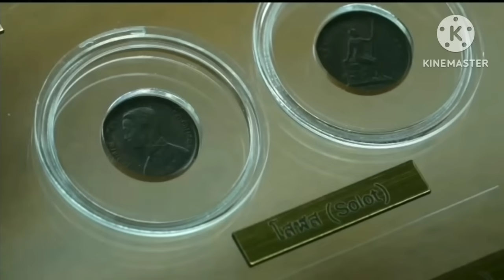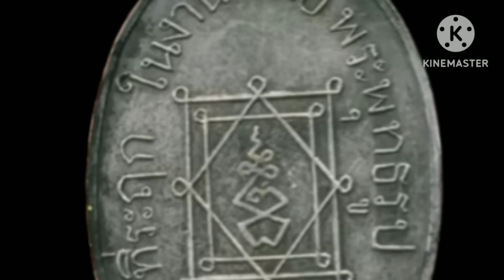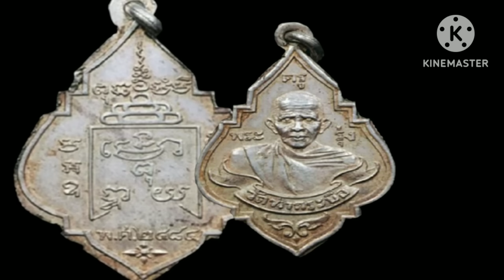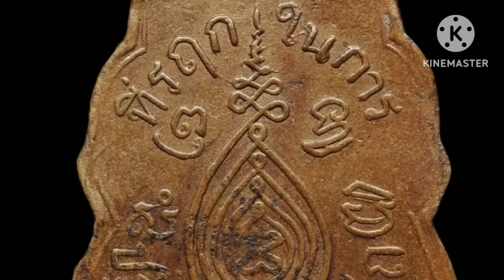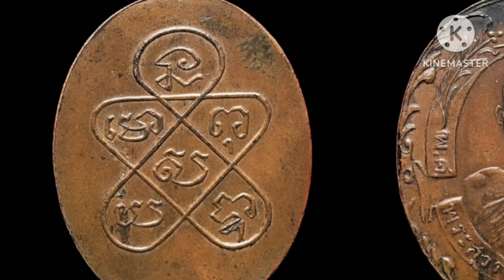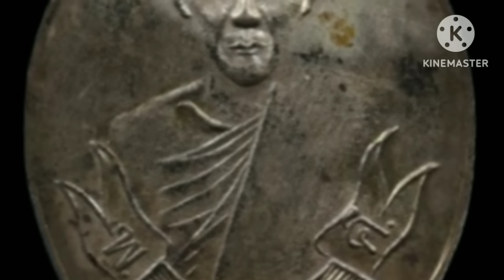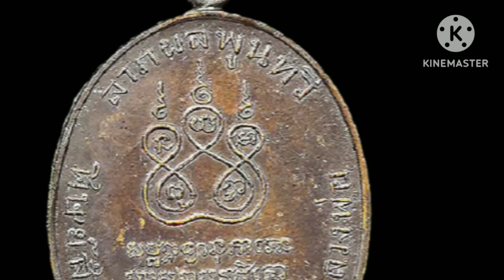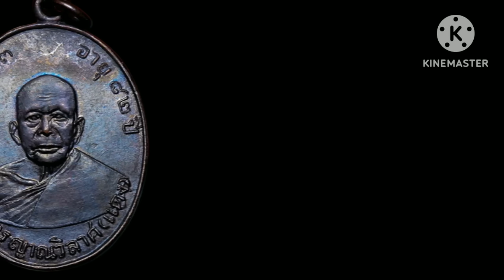10 อันดับ เหรียญเกจิอาจารย์ ราคาเล่นหาหลัก 1,000,000 บาท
เหรียญเกจิคณาจารย์ที่มีราคารวมกันเกิน10ล้านบาท